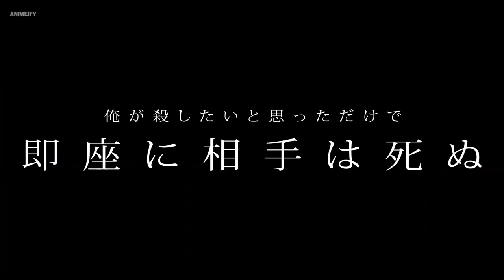My Instant Death Ability is So Overpowered | Official Teaser Trailer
My Instant Death Ability Is So Overpowered, No One in This Other World Stands a Chance Against Me Official Teaser Trailer

Scheduled for January 2024!

Source: @sokushicheat_prdayo

© Tsuyoshi Fujitaka/Earth Star Entertainment/Instant Death Cheat Production Committee

My Instant Death Ability is So Overpowered anime
My Instant Death Ability is So Overpowered release date
Otaku Senpai brings you the latest Anime News, Anime Trends & Anime Trailers & Previews